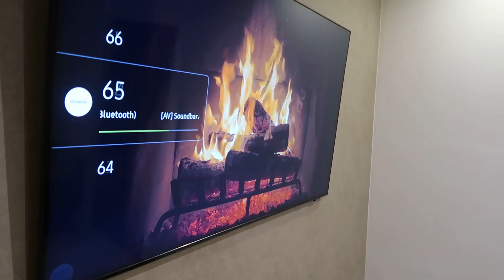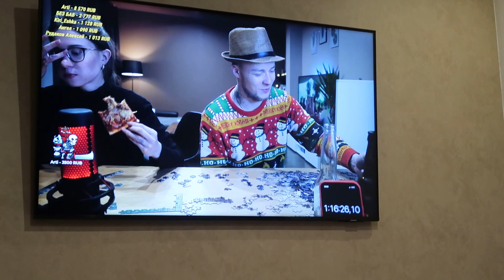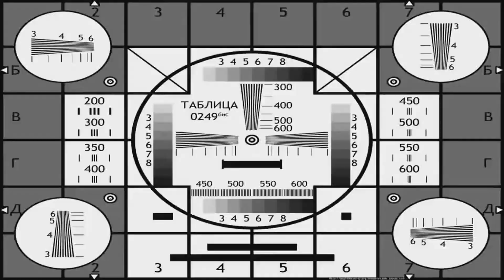ГОТОВИМСЯ К ПРАЗДНИКУ🎉как убрать ёлку!? ЛЮБИТЕ СЕБЯ❗️я не красавица 🤦‍♀️ШТРАФ ЗА ПРОЕЗД БЕЗ БИЛЕТА🙊